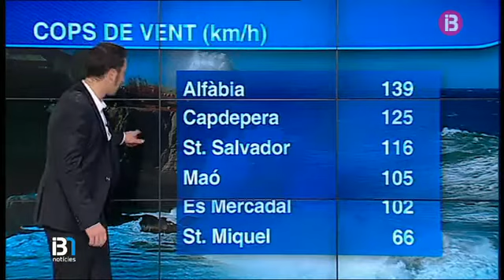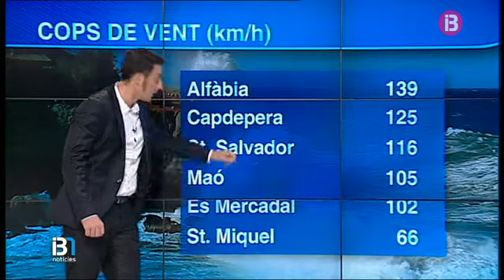El Temps Migdia 25-01-2015